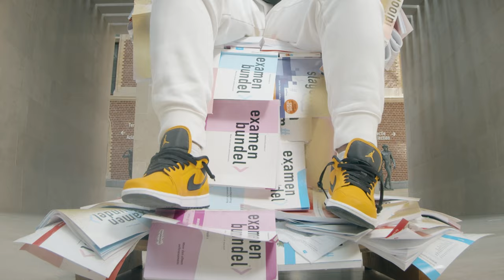Slagen (Examenrap 2) - MeesterVlogger [Prod. by Mickos]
De videoclip van het nummer SLAGEN! De rappende leraar van Nederland samen met zijn leerlingen gaan los in het Rijksmuseum en Hubertus & Berkhoff.

Om de leerlingen extra te motiveren, is ook de populaire rapper Saaff (bekend van onder andere de Neckless) , langsgekomen voor een gastrol.

Tekst: Dylan van Brummen
Tekst Coach: Sophie Schwartz
Productie & Mix: Mickos

Producent: Touchy Studios
Productie leider & Set leider: Anna Huizing
Concept: Sophie Schwartz, Julia Schmitz, Jonathan Hielkema
Regie: Julia Schmitz
DoP/Art Direction: Jonathan Hielkema
1st Camera Operator: Linus Kropp
2th Camera Operator: Hilde Barwegen
Gaffer: Steven de Kok
Best Boy: Steyn van Rongen
Styling & MUA: Rosa Sanne de Jong
Runner: Scott Beekhuizen

Edit: Jonathan Hielkema & Julia Schmitz
Colorgrading: Jonathan Hielkema

Examentroon: Cooloo

Gast artiest: Saaff
Figuranten, maar niet zomaar figuranten. Mijn eigen lieve leerlingen!
#1: Kenza
#2: Senna
#3: Riccardo
#4: Michelle
#5: Dylan
#6: Luca
#7: Jamila
#8: Younes

Met dank aan:
Thiememeulenhoff, Rijksmuseum, LAKS, Scholieren.com, Examenbundel, Hubertus & Berkhoff de culinaire Vakschool, Sjanne de Haan, Dennis Bouma en onze legendarische Concierge Zakaria.